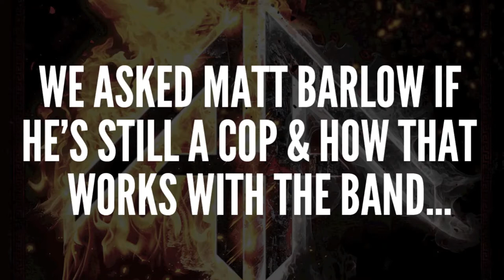ASHES OF ARES - Being A Cop + Top 3 Cop Films (OFFICIAL INTERVIEW)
ASHES OF ARES front man on his job as a cop + his top 3 cop films!

ASHES OF ARES' eponymous debut album, is out now via Nuclear Blast Records.

ASHES OF ARES ARE:
Matt Barlow (ex ICED EARTH) -- vocals
Freddie Vidales (ex ICED EARTH) -- guitar & bass
Van Williams (ex NEVERMORE) - drums